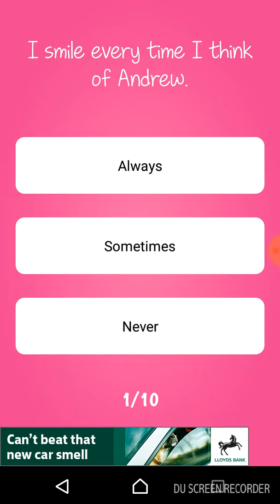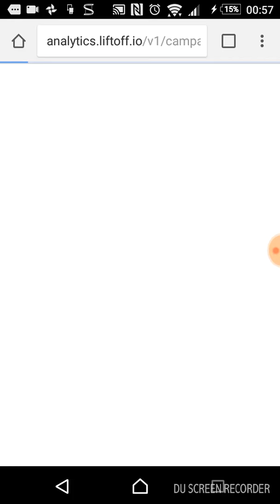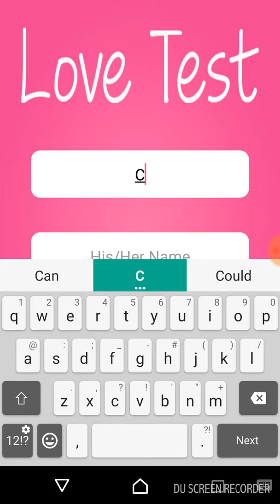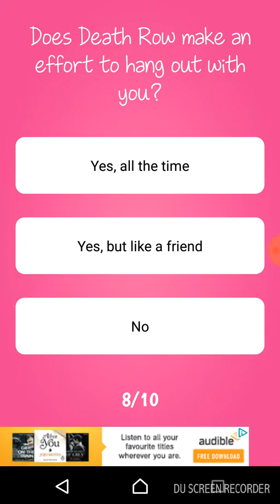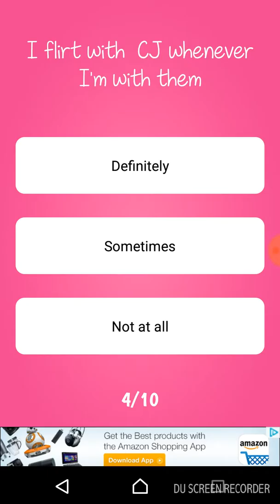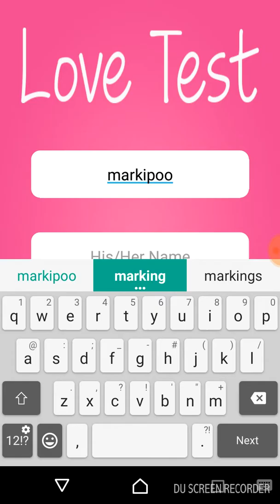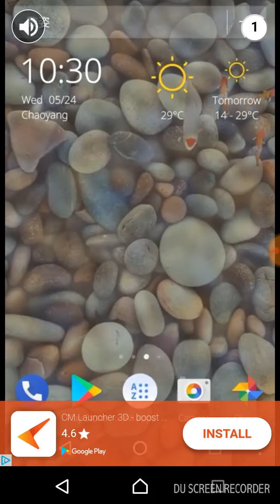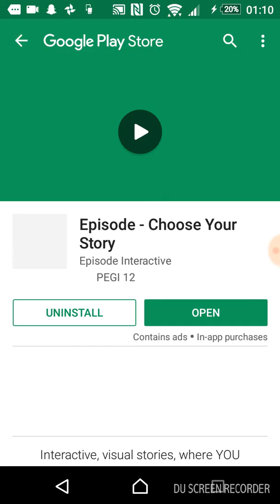A love test with Death Row KG